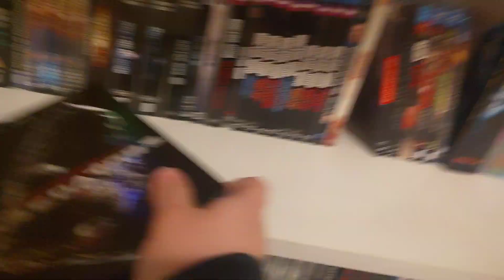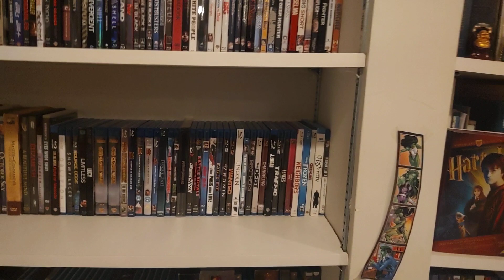Some of my Black Friday Blu-ray haul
I didn't really buy as much as I thought to be fair I have a few movies that I wanted to get so I got them online